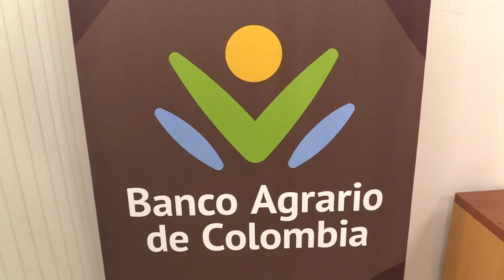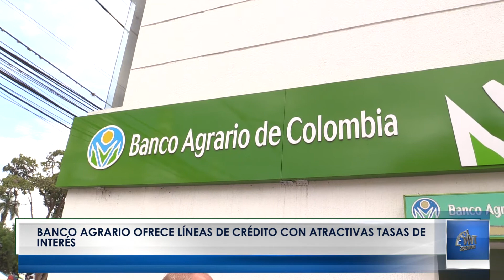NoticiasTvNorte Banco agrario ofrece líneas de crédito con atractivas tasas de interés